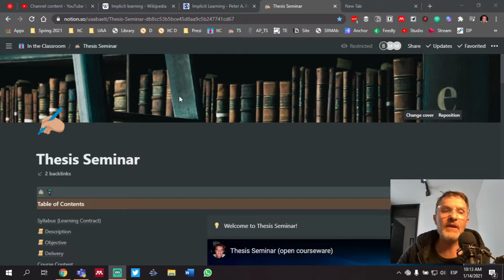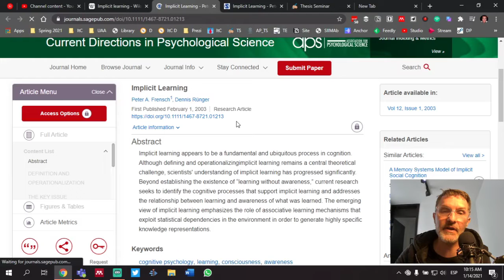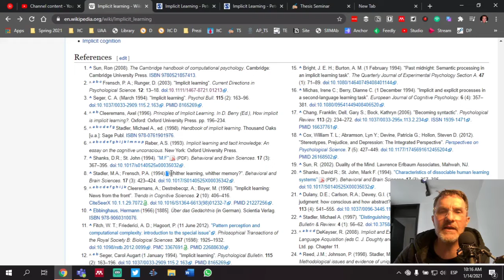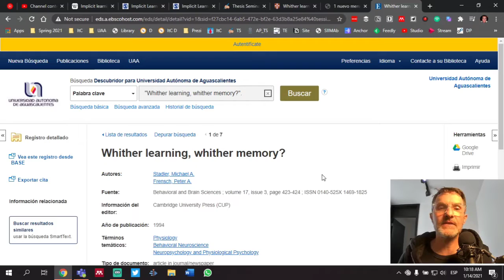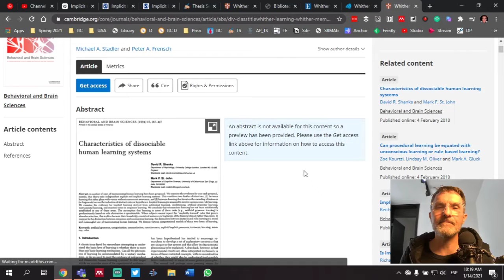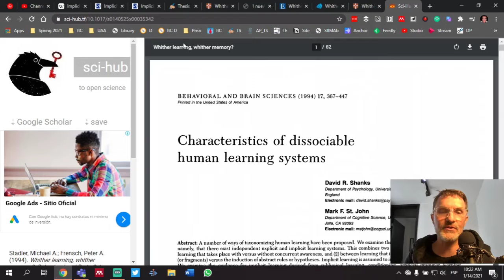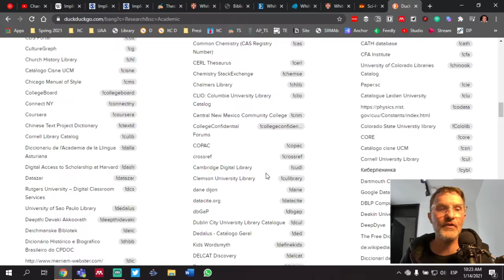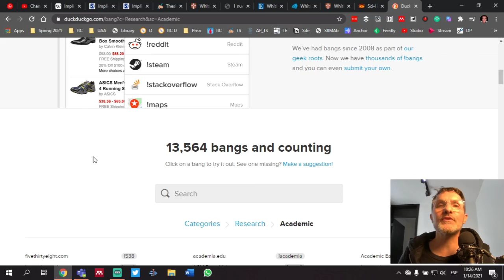Tips for Searching Articles: Finding Researchable Topics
Searching for a researchable topic: A strategy for narrowing down a topic